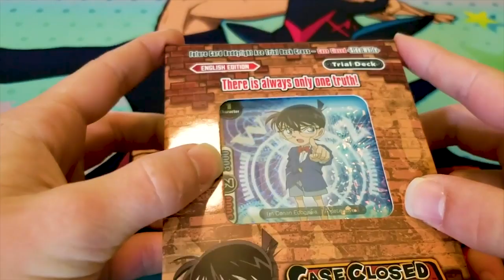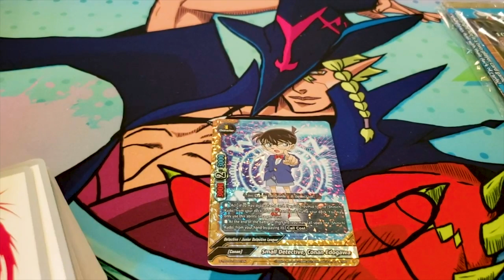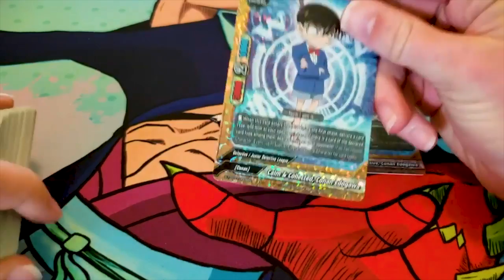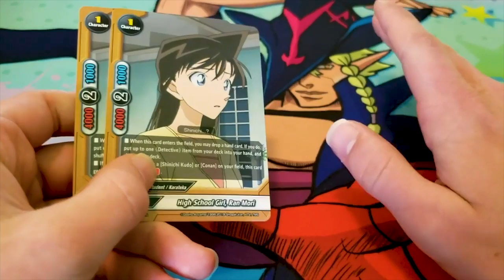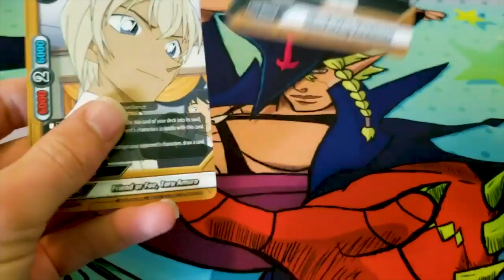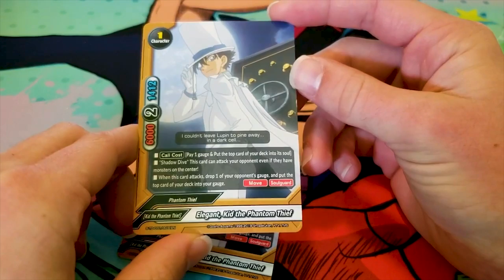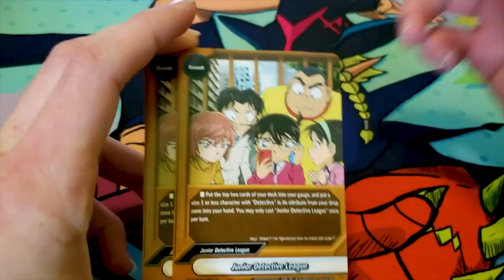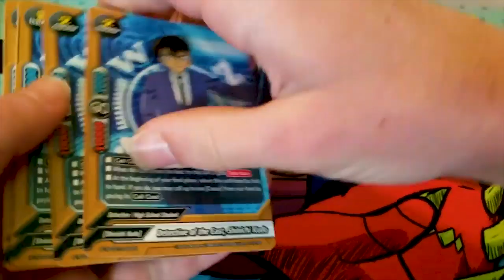Unboxing Detective Conan Trial Deck: White! | Future Card Buddyfight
Detective Conan has come to Buddyfight! Miles is going to unbox the White series Detective Conan Trial Deck to show you all what's inside. Enjoy!